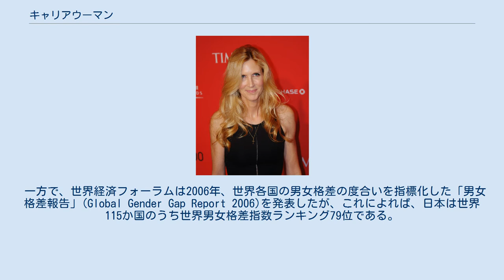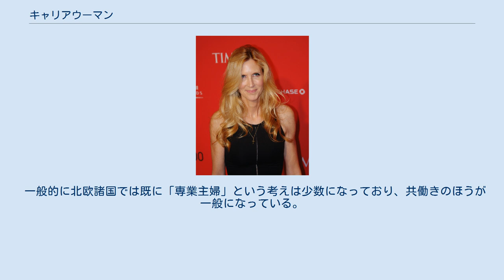キャリアウーマン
アン・コールター：アメリカ合衆国の弁護士および政治コメンテーター、2010年アメリカのタイム誌の「最も影響力のある100人」にも選ばれた キャリアウーマン（女性長期賃金労働者）とは、専門的な職務遂行能力を生かして長期に仕事に就く女性の呼称である。
専門分野で就労する女性を呼ぶこともある。
 長期に渡り、企業における管理職志向が強い女性に対して使用された言葉であり、社長夫人が取締役に名を連ねたような、勤務実態の無い形では使用されなかった。
1970年代頃からよく使われるようになった言葉であるが、女性がキャリアを持つことを特別視する言葉でもあるため、現在ではあまり使われなくなった。
 日本の企業は従来より、女性従業員に対しコピーやお茶汲みなどの雑務を任せるなど、女性の仕事は寿退社（結婚による退職）までの花嫁修業と考えられていたが、1980年代に男女雇用機会均等法が制定され、女性に対する労働上の差別をなくすための法改正が行われた。
それ以降、さらなるキャリアアップを望み有能な成績を持つ女性が多く職場社会で長期に雇用されている。
オフィスでの事務作業だけでなく、自動車整備士や鉄道運転士など、これまで女性の就労例が少なかった現業職に女性が就くことが増えている。
 かつては企業などで男性より優秀な実績を上げている女性が、女性という理由だけで昇進できないという時代もあった。
しかし現代では男女平等化の促進により、各々の実績に応じて性別に関わらず管理職にも起用しようという流れがある。
むしろ近年では同等の実績をあげている者の場合、女性を優先させるという動きが強い。
 また、かつては男性職であった研究職、医師、弁護士等においても、優秀な女性の進出が著しい。
しかしながら、これらの職業では名前の一貫性が問われるため、結婚後も旧姓を通称として使用し働く女性が多いが、様々な障害があるため、選択的夫婦別姓制度等の導入が望まれている。
 一方で、世界経済フォーラムは2006年、世界各国の男女格差の度合いを指標化した「男女格差報告」(Global Gender Gap Report 2006)を発表したが、これによれば、日本は世界115か国のうち世界男女格差指数ランキング79位である。
 1950年代のアメリカでは第二次世界大戦が終わり、男性が職場に復帰したことから腰掛で働くのが一般的になっていた。
しかし1970年代のウーマンリブ運動等の影響や女性の大学進学率の向上などから、女性も男性と同じように働くようになっていき、1980年代頃には一般的になった。
 現在では女性の管理職は一般的になっており、女性でも転職などを繰り返しキャリアアップ（アメリカには終身雇用の考えはない）したり、大学院で学んだり、育児と仕事を両立したりする母親も一般的になっている。
そのため保育園やベビーシッターが普及している。
古くからの価値観では母親は家にいるものとされているが、アメリカでは仕事と家庭を両立できるのであればキャリアは関係ないという価値観が普及している。
自立精神が高いのが日本人女性との違いである。
 現代のアメリカでは「キャリアウーマン」の用語が、「ワーキングマザー」といった用語とともに差別用語だと考えられるようになった。
これはジェンダーの視点から「ウーマン」や「ガール」といった用語が職業名に付くことを避けるようになったためである。
日本でも「看護婦」がジェンダーの視点から考えれば差別用語にあたるとして、その呼び名が「看護師」と修正されている（出典：「三省堂ワードワイズ・ウェブ」）。
ただし男性の「医師」に対する「女医」はそのままである。
 高福祉国家で所得税などの税金が高いために女性も働くことが多く、スウェーデンなどでは女性の労働力率が70％超となっている。
幼稚園や保育園のような子供を預かる公的サービスを受けられること、そして残業が少なく夕方には帰ってくることから両親が協力して子育てしながら共働きを達成することが可能になっている。
 一般的に北欧諸国では既に「専業主婦」という考えは少数になっており、共働きのほうが一般になっている。